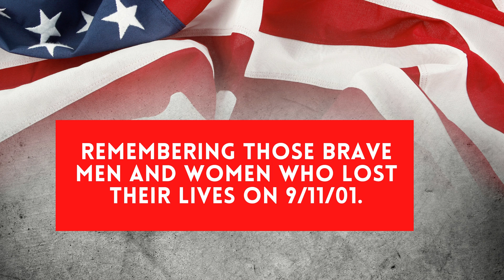Patriot Day -September 11, 2021 - Never Forget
Never Forget. 911 Twenty Years Later.  September 11, 2021. Remembering the men and women who lost their lives on Flight 93 in Shanksville, those whose lives were taken in World Trade Towers 1 and 2, and the First Responders in NYC and from around the country who unselfishly sacrificed their health and lives to save those in need.  We Remember.